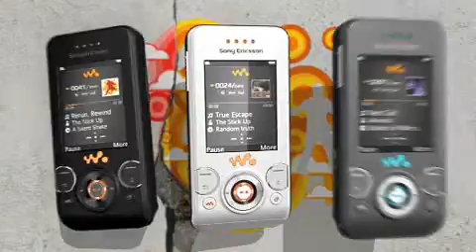Sony Ericsson Demo Tour W580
Sony Ericsson Demo Tour